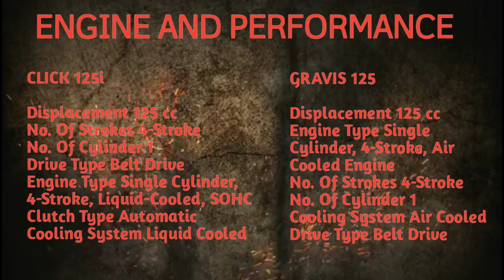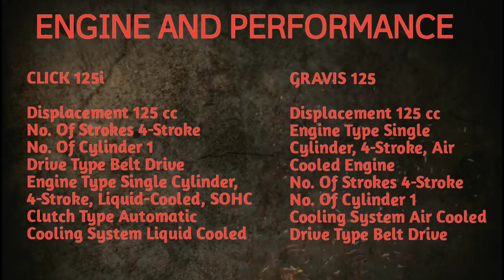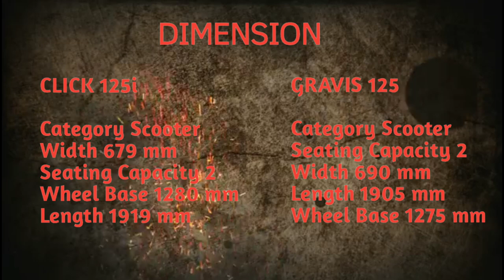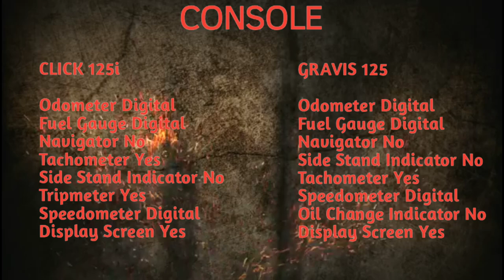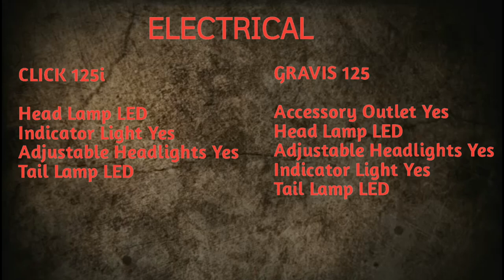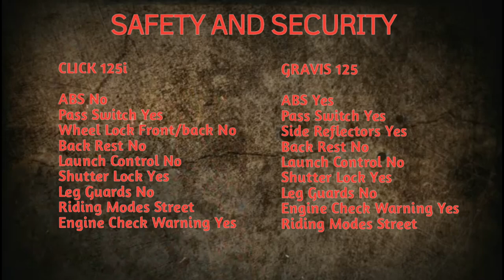Honda Click 125i vs. Yamaha Mio Gravis 125 || Comparison (Tagalog)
Honda Click 125i vs. Yamaha Mio Gravis 125 Comparison